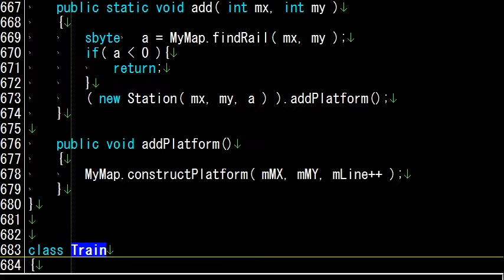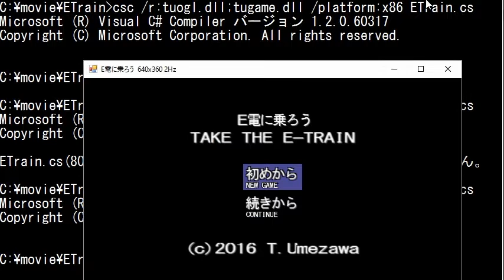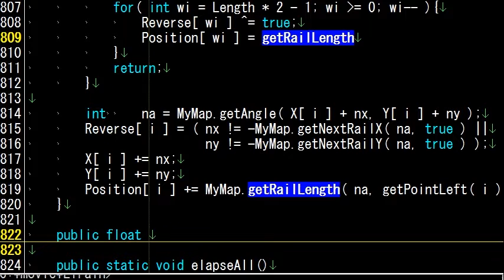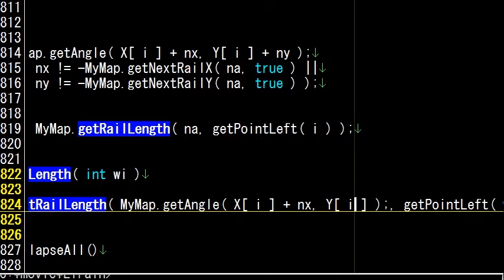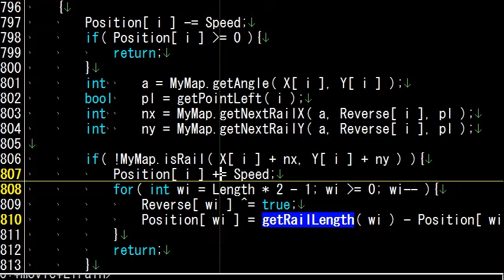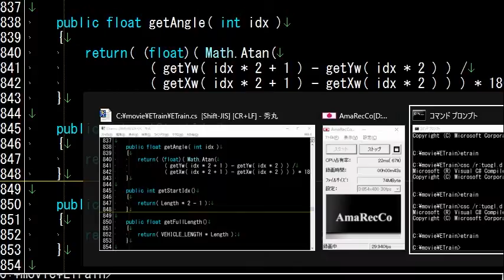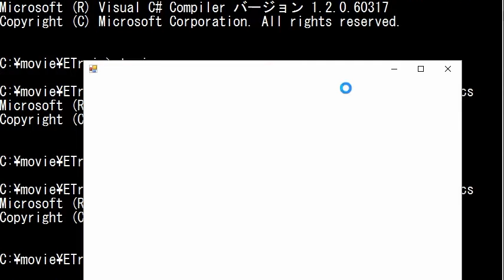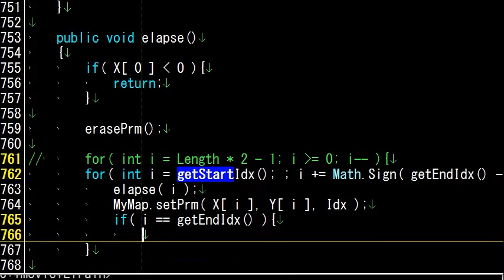ゲームプログラミング風景垂れ流し #43 列車折り返し処理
こうやって一つずつ実装していくと、最低限の機能数に抑えようとしても、とても量が多くなってしまうのが実感できます。遊べるまでの道のりは長い……。